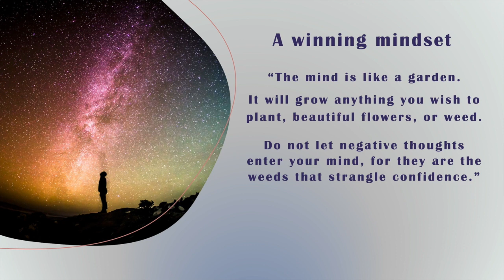Business Bliss #1 Intro. Mindset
Welcome to Business Bliss. Our Vlog Series for entrepreneurs where we share our experiences and thoughts about relevant topics that can help entrepreneurs succeed.

Book of the week recommendation:
Limitless - by Jim Kwik.